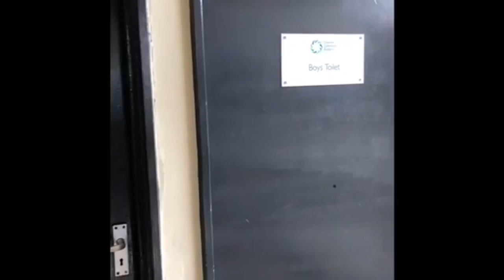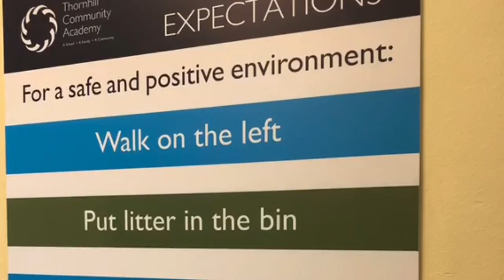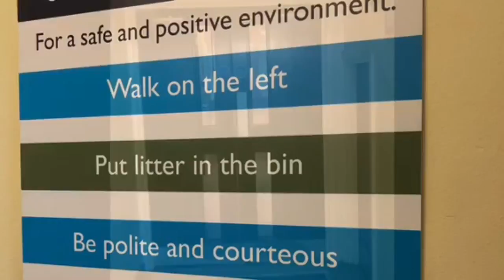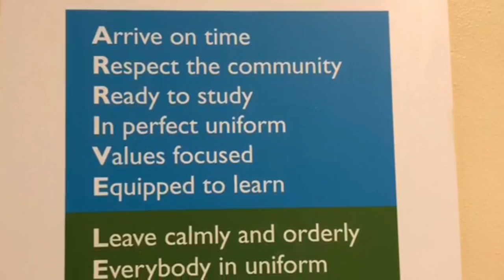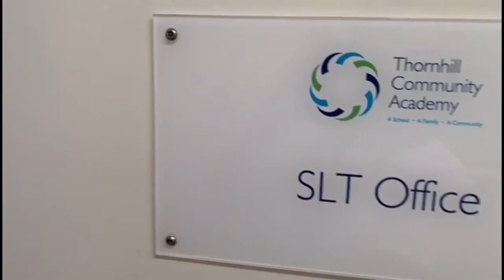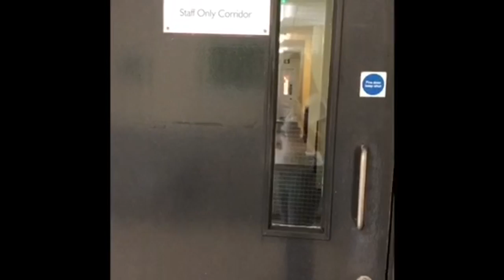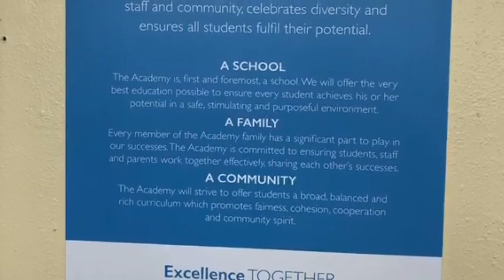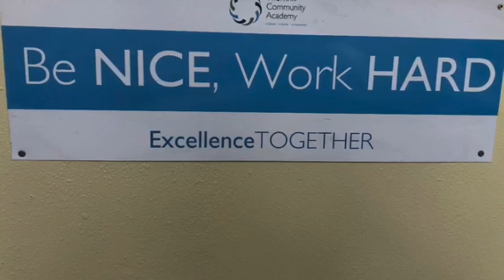A video tour of Thornhill Community Academy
For our new Year 7 student who we are very much looking forward to welcoming in September. Please find this video which will take you on a tour of the school meeting key members of staff along the way.